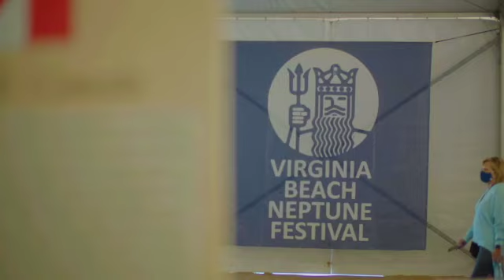Mayor Bobby Dyer honors Virginia Beach, Virginia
Mayor Bobby Dyer says that though he grew up in New Jersey, Virginia Beach is the only place he ever wants to be and takes us through the city's treasures during the annual Neptune Festival.